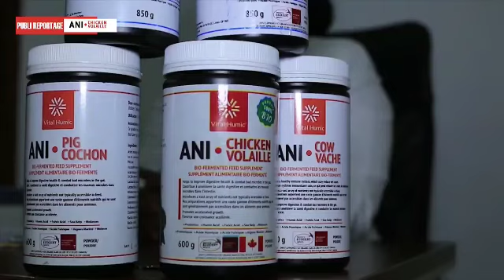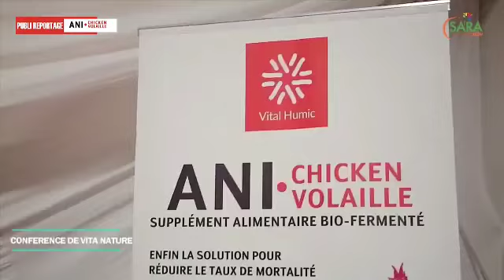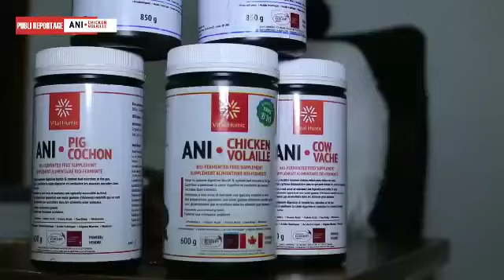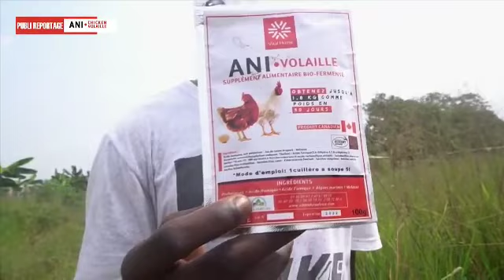ANIMAL FEED SUPPLEMENT: Vital Humic Ani - Volaille/Chicken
Vital Humic is proud to partner with Vita Nature to deliver Ani-Chicken to Africa.
Vital Humic est fier de s'associer à Vita Nature pour livrer Ani-Chicken en Afrique.